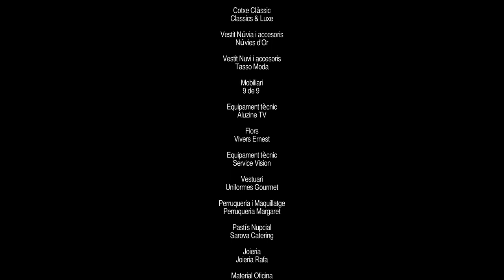La Fàbrica - Tot Nuvis Fashion Film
Dos lladres intenten accedir a l'interior d'una coneguda fàbrica industrial que amaga molts secrets. Quan aconsegueixen entrar, camuflats i vestits com a treballadors, descobreixen un indret de somni on reconeixen tot allò que voldrien pel seu casament. No volen robar, simplement són dos futurs nuvis que  busquen com hauria de ser el seu casament perfecte.

Quan creuen que els han descobert intenten fugir però la seva sort rep un gir de 180º i els treballadors de la fàbrica els acaben regalant el casament que sempre han somniat.
Dos ladrones intentan acceder al interior de una conocida fábrica industrial que esconde muchos secretos . Cuando consiguen entrar, camuflados y vestidos como trabajadores, descubren un lugar de ensueño donde reconocen todo lo que quisieran para su boda. No quieren robar, simplemente son dos futuros novios a la búsqueda de su boda perfecta .

Cuando creen que los han descubierto intentan huir pero su suerte recibe un giro de 180 º y los trabajadores de la fábrica les acaban regalando la boda que siempre han soñado .

Alpha Disseny Produccions
amb col·laboració amb Els Raros
i amb la participació del Restaurant Mas de Sant Lleí

Direcció: Enric Cambray
Productor Executiu: Pere Lluís Piera
Producció: Gema Ibarra, Meritxell Casasayas i Ursula Gallemí
Intèrprets: Queralt Casasayas, Llorenç Gonzalez i Pere Lluís Piera
Ajudant direcció: Cordelia Alegre.
Direcció de fotografia i etalonatge: Joan Marc Sastre
Ajudant de fotografia: Daniel Garcia
Direcció d'art: Marina Estaña
Vestuari:  Naara Ricou
Script: Arnau Abella
Muntatge: Enric Cambray / Úrsula Gallemí
Fotografia rodatge: Mairena Cano
Extres: Robert Gonzalez, Pau Vinyals, Clara de Ramon, Anna Garcia, María Macías, Lourdes López, José García, Daniel Martínez, Montse Herrera, Jose Galbis, Enric Casasayas, Dolors Reguant, Mercè Batiste, David Llobet, Naara Ricou, Maria Salillas, Marta Ferreres, Sergi Cebrián

Pere Lluís Piera vol agraïr personalment a: Els meus pares, Ana i Pere, sense ells hauria estat impossible fer-ho...
Nuria Céspedes Sans
Lourdes López Barbosa
Rosa Piera Guivernau
Lluís Feliu Piera

Col•laboradors:
Classics & Luxe
Núvies d'Or
Tasso Moda
9 de 9
Aluzine TV
Vivers Ernest
Service Vision
Uniformes Gourmet
Perruqueria Margaret
Sarova Catering
Joieria Rafa
Llibreria La Gralla
Optica Rius
System Action
Maridalt
El món de la festa
Tota Tela
Ca l'Espinasa
CID Delta

Agraïments:
Marina Cuní
Laia Casasayas

Rodatge novembre-desembre 2013 a la Fàbrica Roca Umbert de Granollers i Fabra Coats de Barcelona.

Tot Nuvis és la guía nupcial en català de Catalunya, Balears i Valencia. Ofereixen tots els serveis per a un casament perfecte... les flors, el vestit de nuvia, el banquet, etc... Ideal per a nuvis i acompanyants!

Alpha Disseny Produccions és una agencia de màrqueting online que ha iniciat recentment la producción de fashion films més enllà del món de la moda.

Restaurant Mas de Sant Lleí - Vilanova del Vallès (Barcelona)